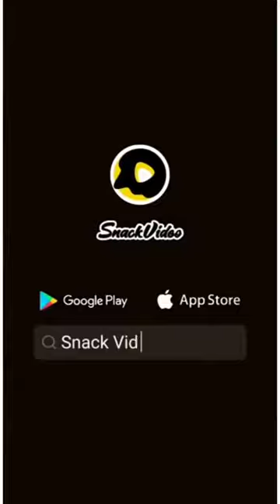Independence Day Tik Tok Videos | Gandhi Jayanti Tiktok Virl Videos 2021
26 January Songs | IndependenceDay Dance | GandhiJayanti 2021

26_january_spical